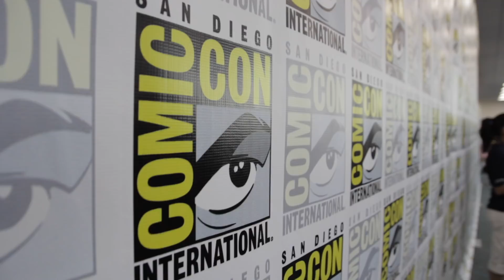'The Passage' Cast Interview | Comic-Con 2018 | TVLine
Kim Roots talks to the cast of 'The Passage' about adapting Justin Cronin's novel.